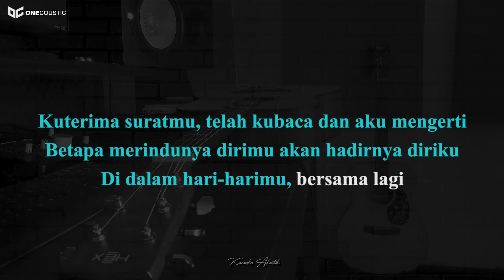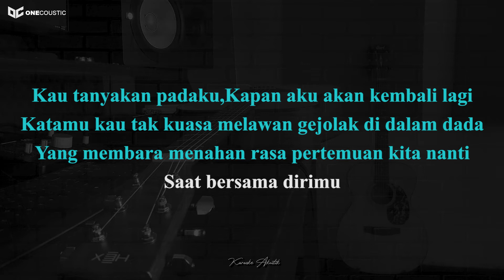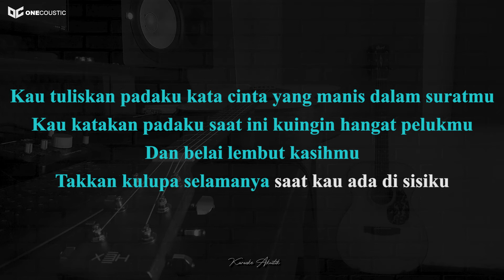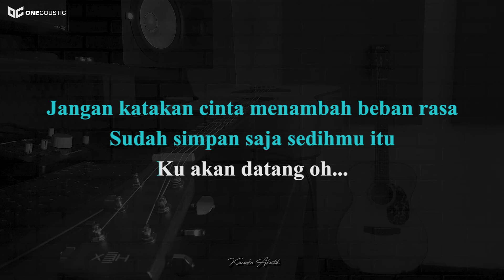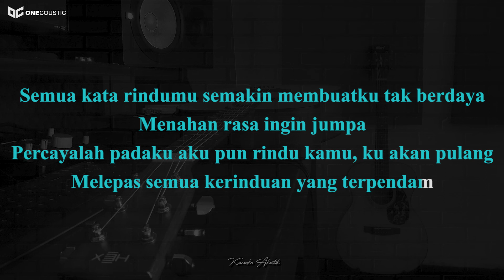DEWA 19 - KANGEN ( KARAOKE AKUSTIK ) MALE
DEWA 19 - KANGEN  ( KARAOKE AKUSTIK ) BY : ONE COUSTIC